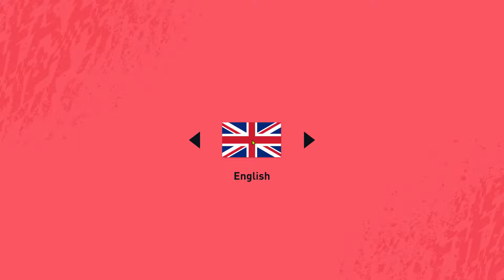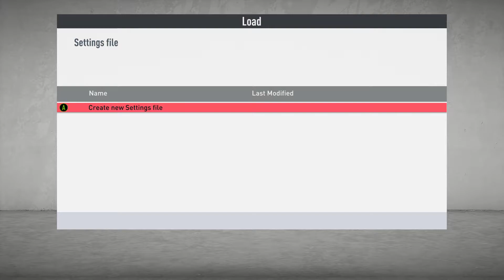FIFA 20 first play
This was played on PC with Origin account